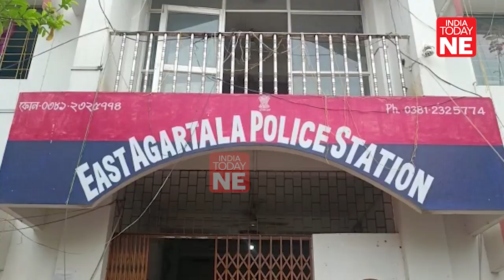Seven arrested in Tripura with Rs 2.5 lakh worth of contraband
In a successful operation, the Tripura Police arrested seven people from different locations in the state and seized contraband worth Rs 2.50 lakh on May 4. The police arrested four individuals in Agartala's Dhaleswar area for possessing brown sugar valued at Rs 1.50 lakh.